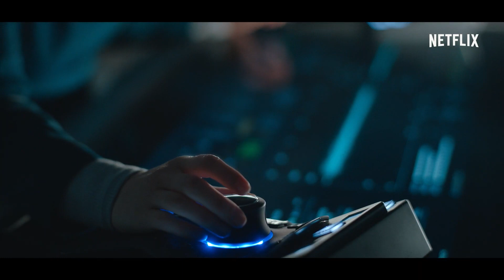Полночное небо — Русский трейлер #2 (Субтитры, 2020)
► Новый русский трейлер фильма «Полночное небо» (2020) года | Смотрите на Netflix

• Оригинальное название: The Midnight Sky
• Страна: США
• Дистрибьютор: Netflix
• Режиссер: Джордж Клуни
• Жанр: фантастика, триллер, драма, приключения

• В главных ролях: Джордж Клуни, Фелисити Джонс, Кайл Чандлер, Софи Рандл, Итан Пек, Дэвид Ойелоуо, Демиан Бичир

Пожилой астроном Августин всю жизнь изучает звёзды. Когда приходят новости о некой катастрофе, он остаётся совершенно один на арктической исследовательской станции. Именно там он встречает загадочную девочку Айрис, пока постепенно затихают отголоски остального мира. В это время, возвращаясь после миссии у Юпитера, к Земле летит экипаж корабля «Эфир» во главе с капитаном Салливан. Августин и Салливан находятся далеко друг от друга, но их судьбы неразрывно связаны.